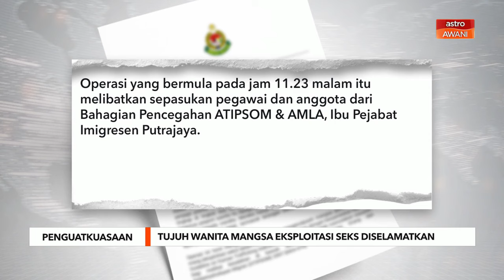Tujuh wanita mangsa eksploitasi seks diselamatkan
Jabatan Imigresen Malaysia (JIM) menyelamatkan tujuh wanita warga Vietnam yang disyaki menjadi mangsa eksploitasi seks dalam operasi di sebuah rumah kedai dua tingkat di Klang, dekat sini pada Isnin lepas.